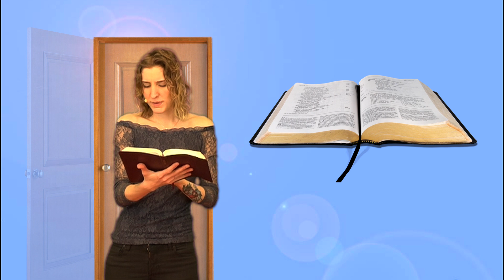Kammaren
Hanna Simonsson berättar om när bönen kan vara som att gå in i sin kammare och stänga om sig.